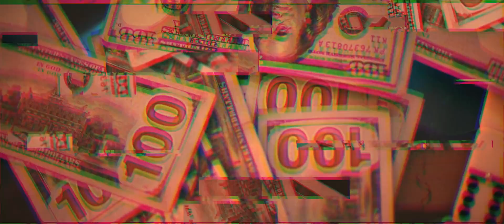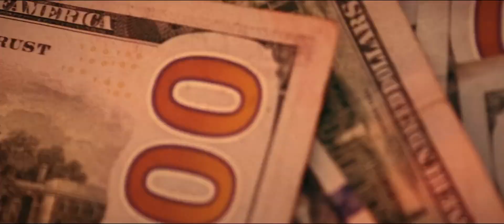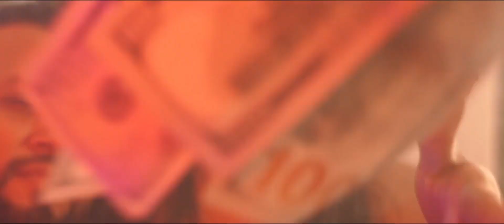Arkangel Musical De Tierra Caliente - Cómprate Lentes